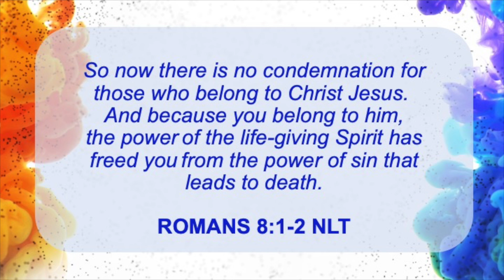Living guilt-FREE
We all are guilty of things we're not proud of. What do we do with that guilt? Should we feel guilty? Should we pretend we're not guilty? Tune in for the last message in our MOODS series.

This lesson comes from the Middle School Gatherings at Victory Christian Church in Franklin, IN using Orange Curriculum.